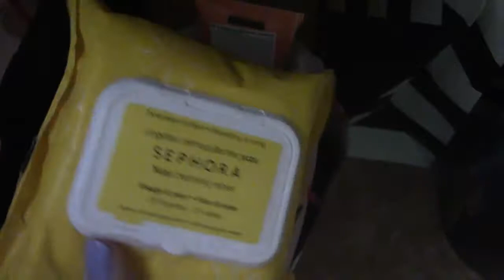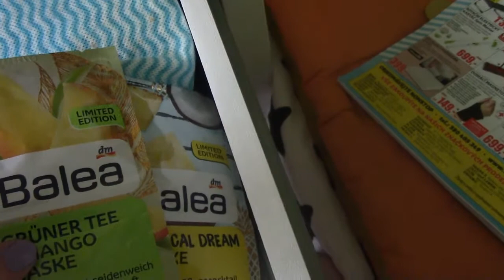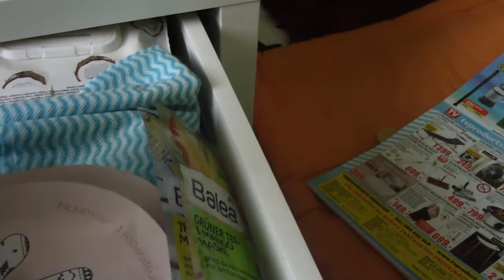Skladování kosmetiky mé sestry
Myslela jsem že toho mám hodně ale jak jsem se spletla :-)